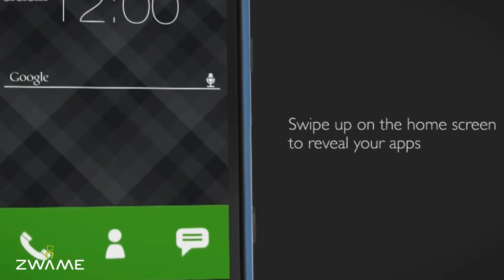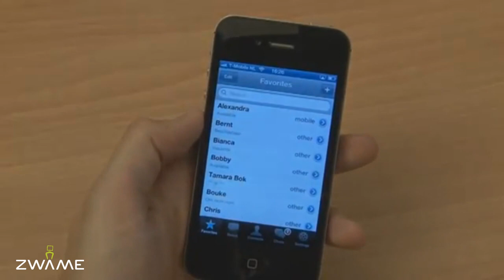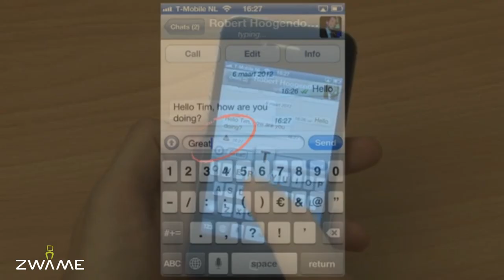Nokia com Android - ZWAME News #69